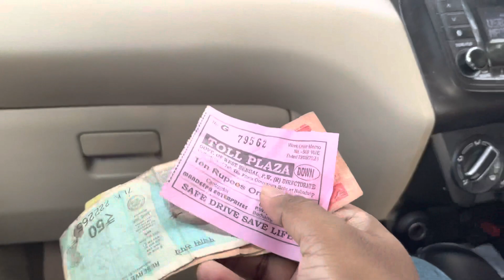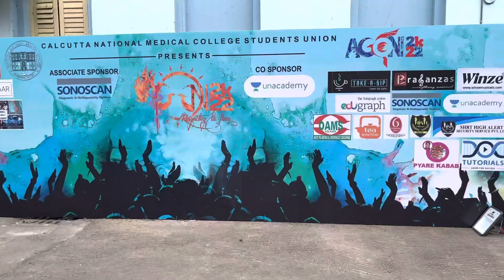Berhampore to Kolkata Road🚗🚦 vlog via Nabadwip | বহরমপুর থেকে কলকাতা ভায়া নবদ্বীপ.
This is a video showing the journey from Berhampore to kolkata by NH-34 Road. It shows how the road is & which is the better to go. We took the right from Krishnanagar towards nabadwip & then kalna , then Dankuni. Then we took the G. T. Road coming from Burdwan or the Delhi Road. We crossed the Bally Bridge or Vivekanada bridge. We have to give 2 toll taxes one in  Bethuadahari & one near Bally Bridge costing 155 Rs.

I tried to show you the route as far as I knew. If any kind of misinformation occurred please do correct me in the comment section.

Remember everyone has a different view point in his own language, but the most important thing is staying honest to yourself.